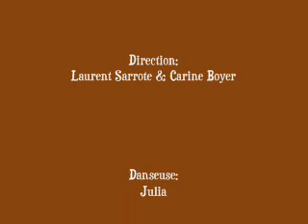BF Chevanceaux - Concert Fête de la musique 2007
Voila la Batterie Fanfare de Chevanceaux pour la fête de la musique à Chevanceaux de 2007. Dirigés par Laurent Sarrote et Carine Boyer. Super concert. C'est un petit réumé du spectacle, youtube ne m'est pas trop de place.